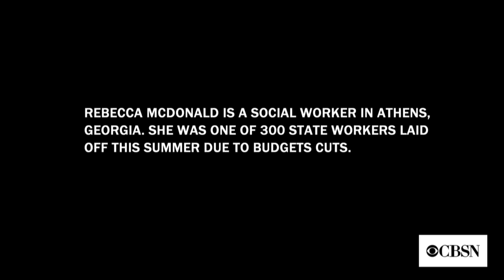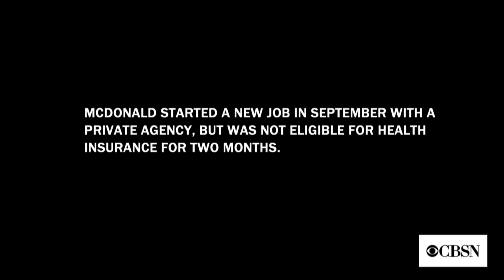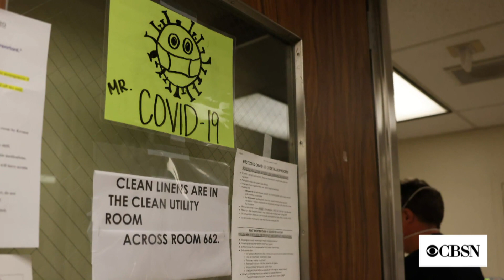She was laid off, then contracted COVID-19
Social worker Rebecca McDonald was laid off from her government job in September, losing not just her income, but also her health insurance. Then she caught COVID-19. The 46-year-old Georgia resident spoke with CBS News about how she got through.